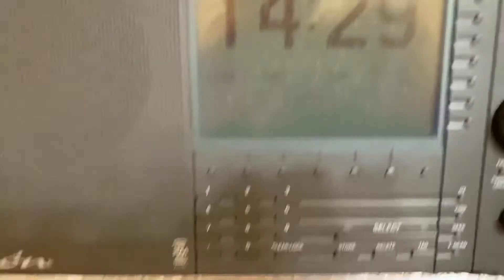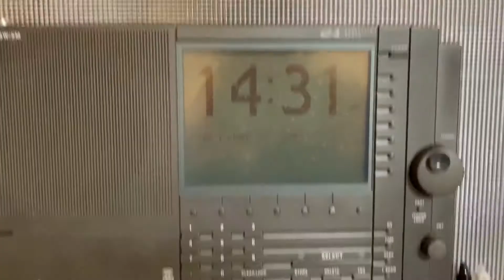Kyrgyz Radio 4010kHz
1430 UTC, April 16, 2021
2330 JST, received in Japan.